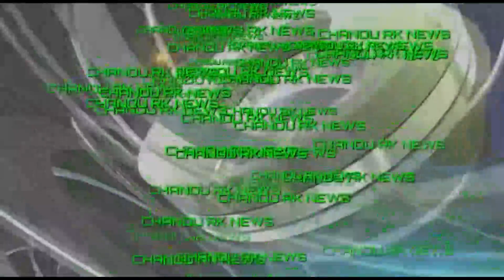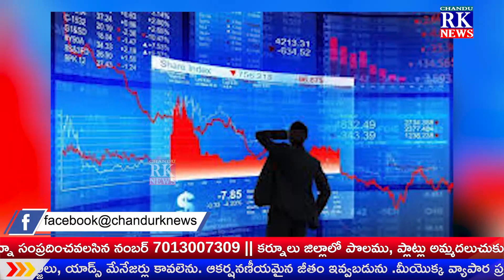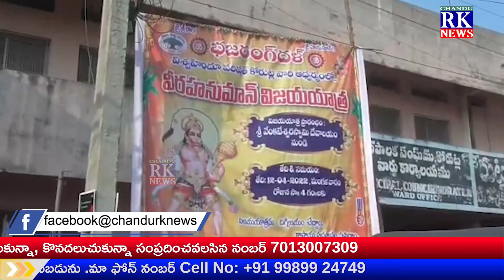NEWS BULLETIN || 13-04-2022 || CHANDU RK NEWS